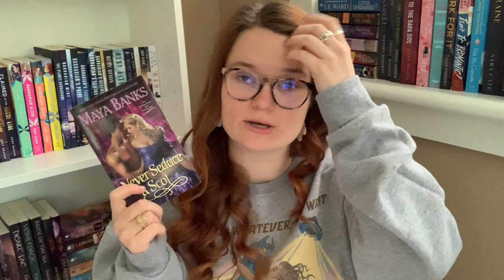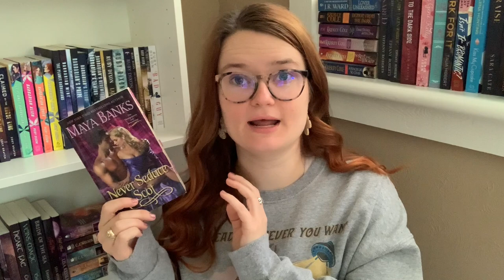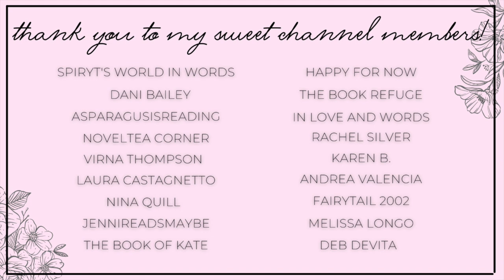romance recommendations | language barrier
Hi yall!!❤️Here we have some romance books with the language barrier trope!

✨BOOKS MENTIONED✨
Never Seduce a Scot
When the Earl Met His Match
Taken to Voraxia
Riv's Sanctuary
Wed to the Alien Warlord
Stolen by an Alien
Freeing Luka
Steph's Outcast
ML Eliza book

✨BOOKTUBERS MENTIONED✨

xoxo Ava💕